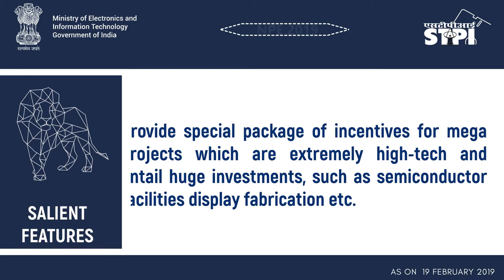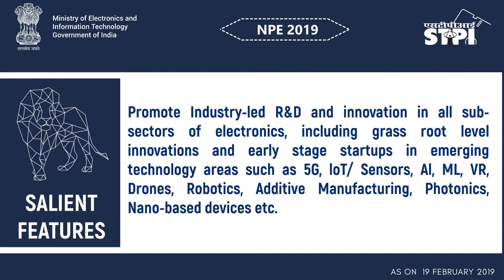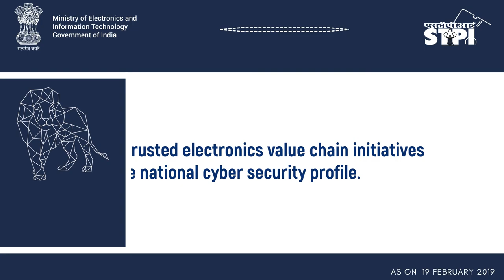Highlights of National Electronics Policy (NPE2019)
Get to know everything about the new National Electronics Policy (NPE2019)